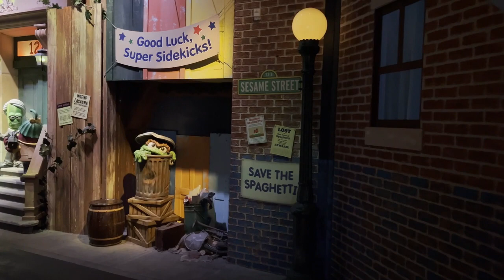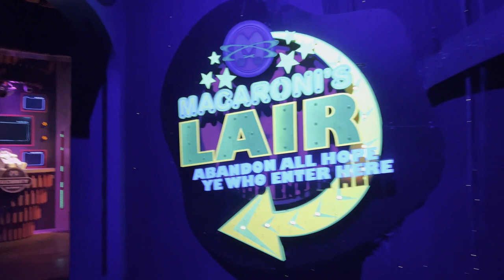Spaghetti Ride in a theme Park| Universal Studios Singapore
Hello! People
Welcome to Saumya's Cocoon.
This Channel is all about Saumya's Life, her travel and people around her.

My Vlogging Gear-
Gorilla tripod